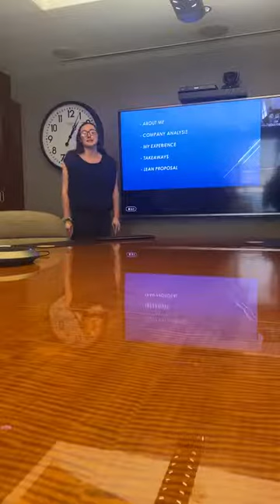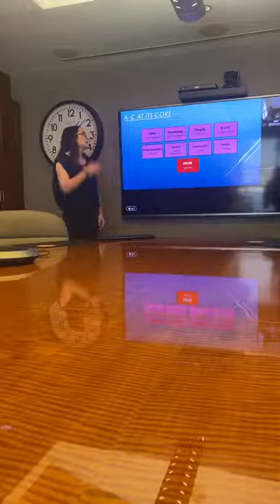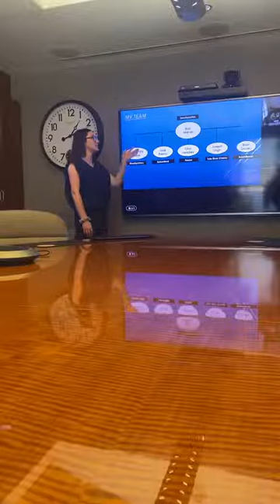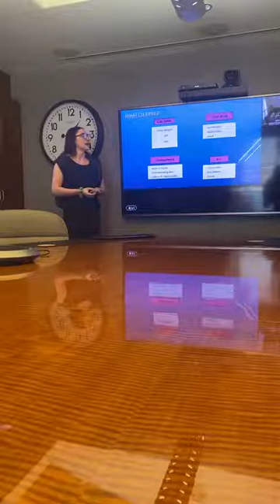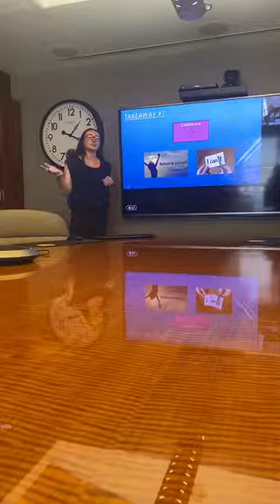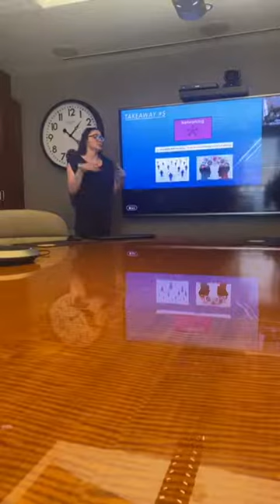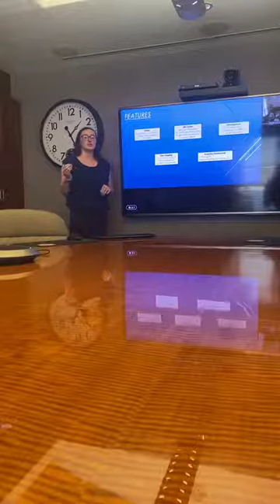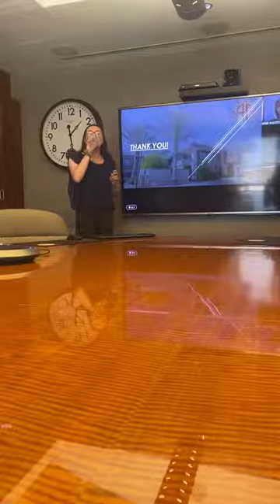2022 Summer Internship_Rachel Greeley_220801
Rachel Greeley explains her summer internship experience.